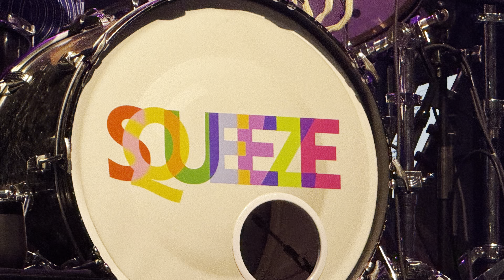Squeeze and Furs at Palms 10/14/23